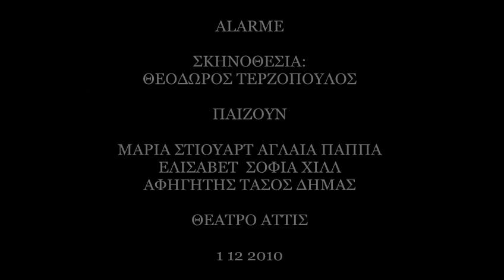ALARME ΘΕΟΔΩΡΟΥ ΤΕΡΖΟΠΟΥΛΟΥ 1 12 2010 ΘΕΑΤΡΟ ΑΤΤΙΣ